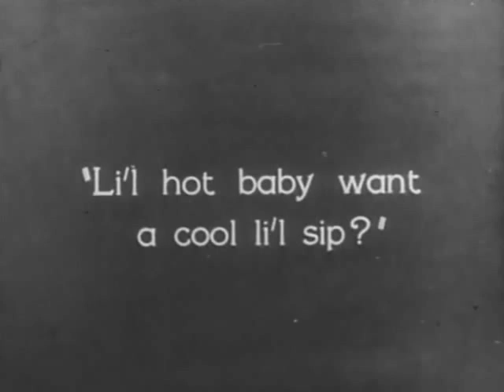The Phantom (1930 version) Parov Stelar - Our dancing daughters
Joan Crawford dances Parov